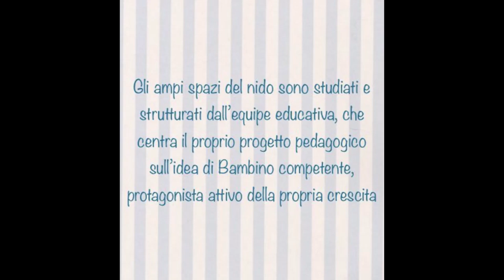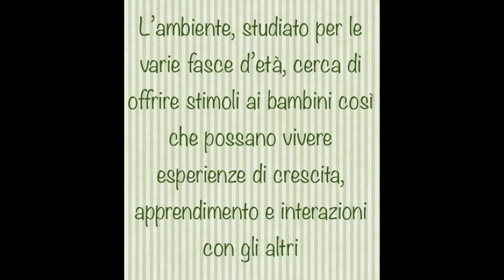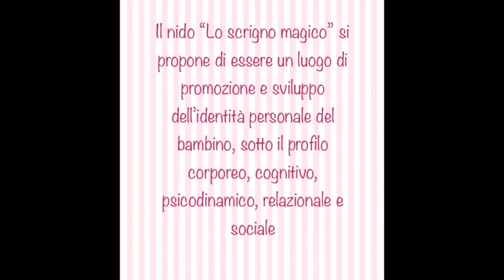Nido d'Infanzia Lo scrigno magico - le attività e gli spazi della struttura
Vista l'impossibilità di visitarli personalmente, le educatrici dei tre i nidi d'infanzia del Comune di Camaiore hanno realizzato un video a beneficio dei genitori per mostrare attività e spazi di ciascuna struttura.